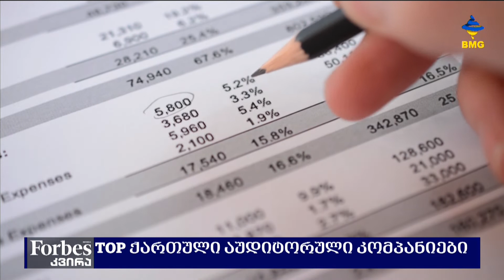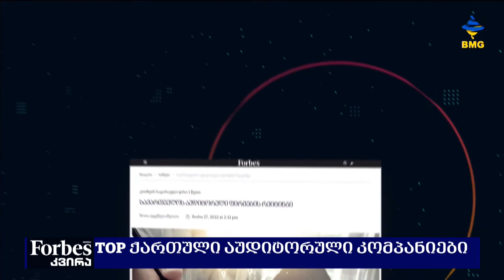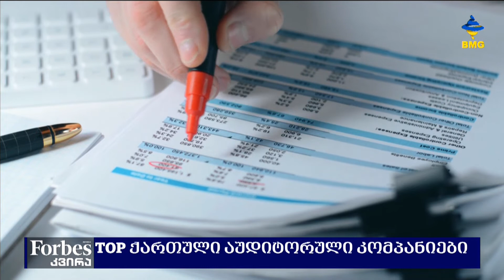აუდიტორული ინდუსტრია & ბუღალტრული აღრიცხვის რეფორმა - ინტერვიუ რუსლან ხოროშვილთან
EY Georgia საქართველოში უკვე 28 წელიწადია რაც ოპერირებს, ფაქტიურად, იმ კომპანიების თანავარკსვადშია, რომელიც დამოუკიდებელ საქართველოსთან ერთად გაიზარდა. ერნსტ ენ იანგი, და ბოლო წლებია იუაი საქართველო რჩება, ჩვენი სამშობლოს და გლობალურად გამორჩეულად ავტორიტეტულ საკონსულტაცია და აუდიტორულ ცენტრად, რომლის იურიდიული, ფინანსური და ინდუსტრიული შეფასება თუ კვლევა, არაერთი ბიზნესის და სახელმწიფო მმართველობის პროექტების წარმატებით განხორცილების წინაპირობა, თავად კომპანია, თუ არ ჩავთვლით გუნდის პროფესიონალ წევრებს, თავად კომპანიაზე  ნაკლებად გაიგებთ ხოლმე, მათი დასკვნების შეფასებების და პროექტების მიღმა.

სა­ქარ­თ­ვე­ლოს აუდი­ტო­რუ­ლი ფირ­მე­ბის ბაზარი ყოველწლიურად იზრდება. 2021 წელს 15 უმსხვილესი ფირმის შემოსავალი აუდიტორული საქმიანობიდან 54 მილიონ ლარამდე გაიზარდა. აუდიტორული სექტორის შემოსავლების მატებას ქვეყანაში ფინანსური გამჭვირვალობის რეფორმაც უწყობს ხელს. როგორ ნაწილდება აუდიტორული კომპანიების რეიტინგი და როგორია მათი შემოსავლები?

სტუმარი: რუსლან ხოროშვილი - ”EY-საქართველო”-ს მმართველი პარტნიორი;